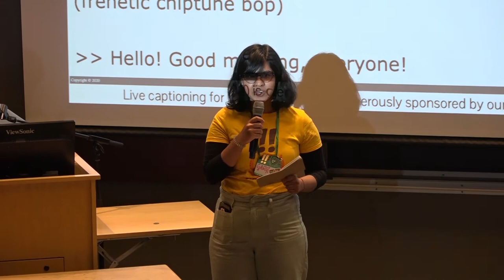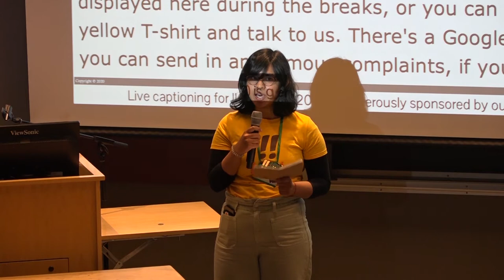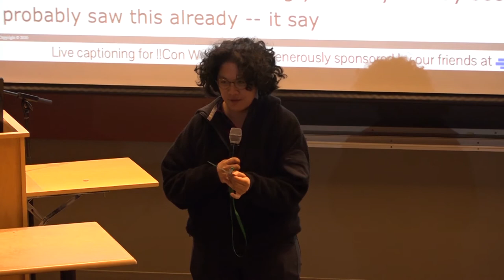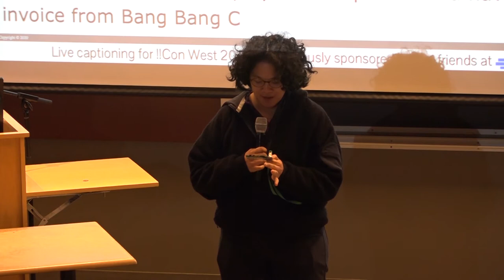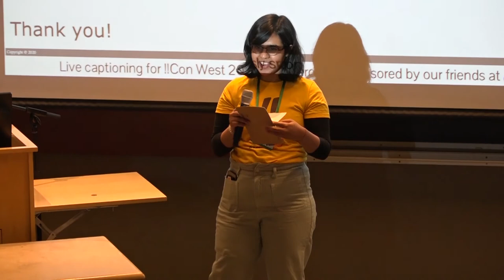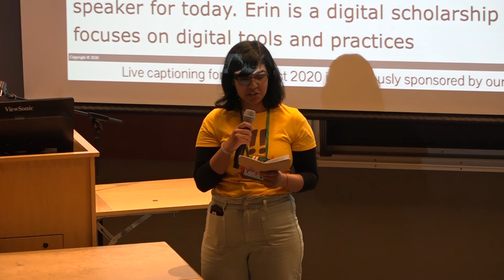!!Con West 2020 - Opening Remarks, day 2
A few words about the Exclamation Foundation!